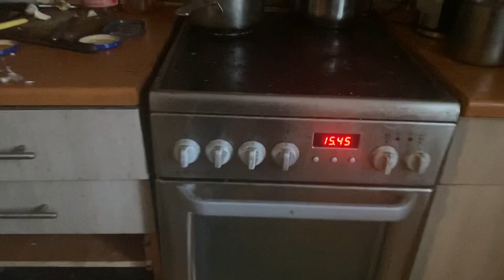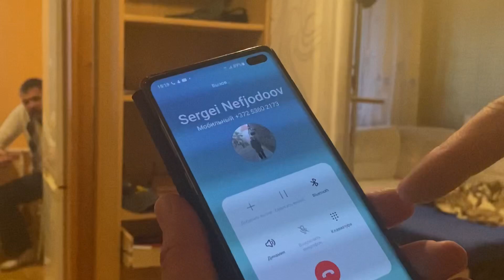Эстония 🇪🇪 АРЕНДА КВАРТИРЫ. Как мы сдавали квартиру.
Действие происходило в Эстонии, Таллинн 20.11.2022 Пожалуйста поделитесь этим видео .